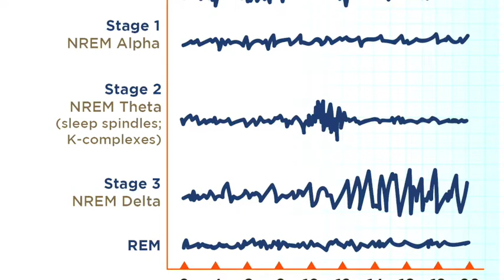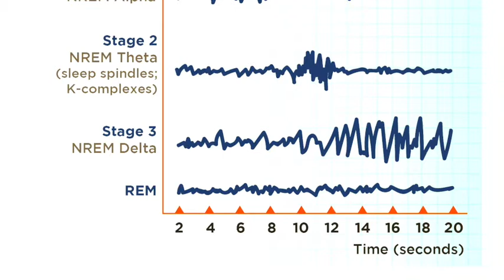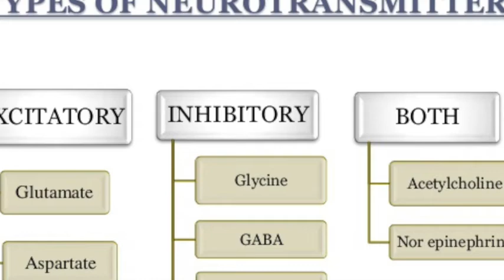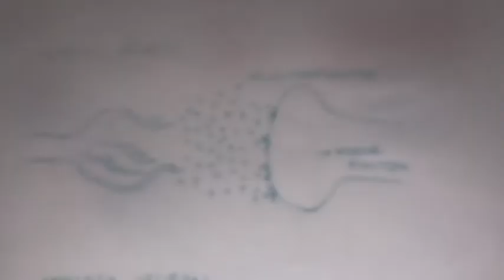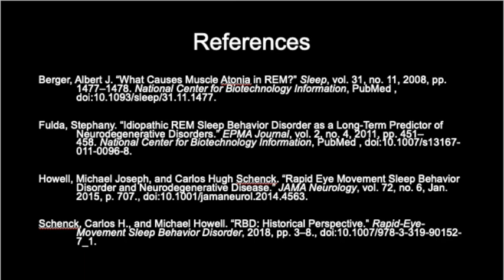REM Sleep Behavior Disorder as it Relates to Neurodegenerative Disease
Final Project for Dr. Zhang's Bio 4500 class